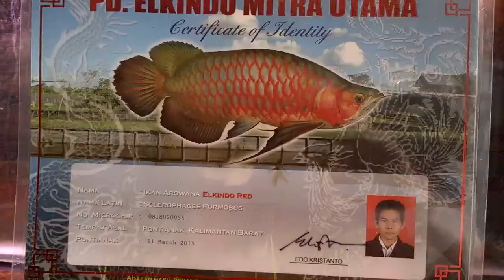13299838 1054603937964331 1407103164 n